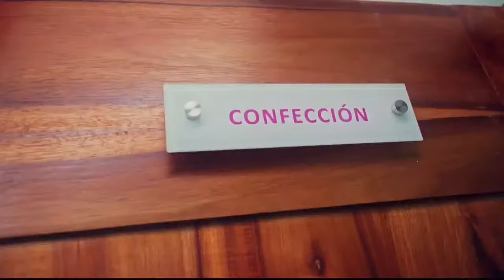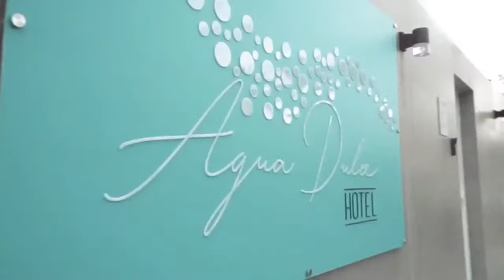Alex Mordan: Más de 4500 jóvenes 'Ninis' se gradúan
No te pierdas el programa matutino aprimerahora del 29 de Julio 2024, con temas de política nacional e internacional y presentado por los talentos Lorenny Solano, Edhoarda Andújar, Carlos Hernández, Elías Cornelio y Book.

¡Información fresca y actualizada para empezar tu día!

De lunes a viernes de 6am a 9am en vivo donde quiera que estés - en nuestro canal LASO TV en YouTube.